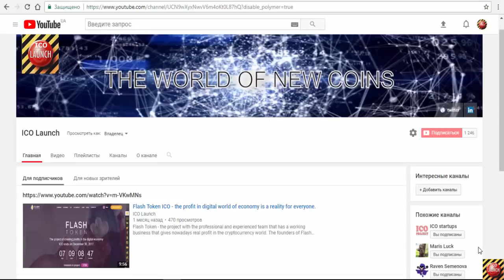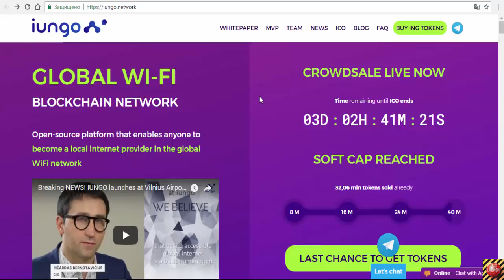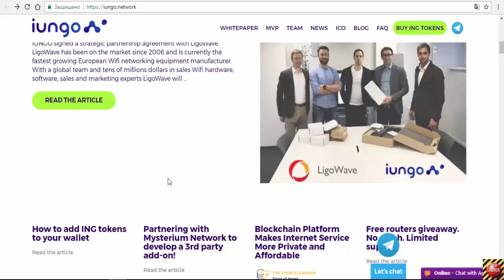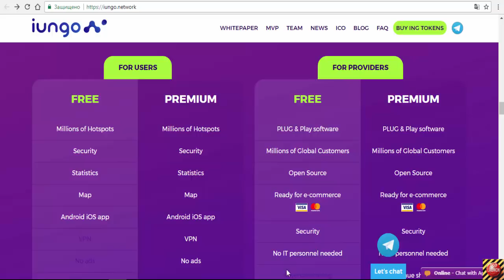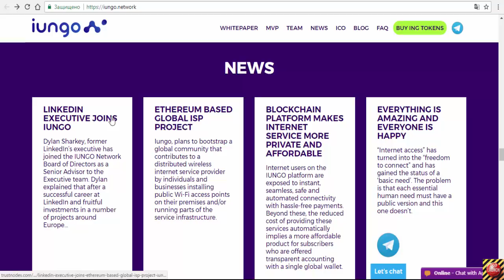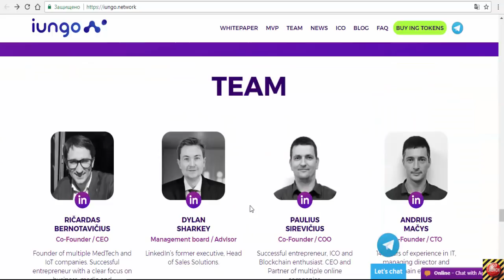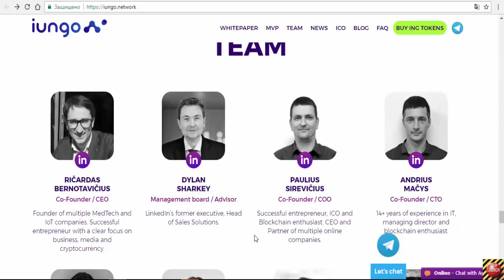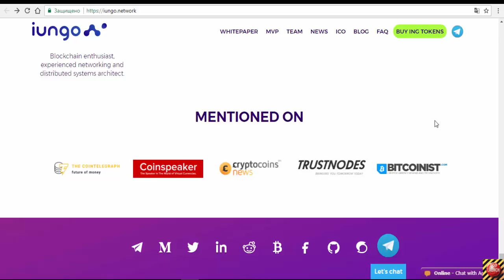ICO IUNGO.Network- Глобальная Wi-Fi сеть на BLOCKCHAIN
Iungo.Network - это компания с большим опытом и серьезной поддержкой партнеров направления Wi-Fi и интернет-технологий. Данный проект позволит каждому пользоваться высококачественной надежно защищенной Интернет-сетью благодаря использованию MVP и VPN. Платформа будет работать на Blockchain Ethereum стандарта ERC20, а токен платформы Iungo под названием ING будет связывать фиатные валюты с предоставляемым пакетом сервисных услуг в сфере беспроводных соединений.
В данный момент проходит завершающий этап ICO. Более подробно можно узнать из ссылок на официальный сайт и официальные страницы проекта